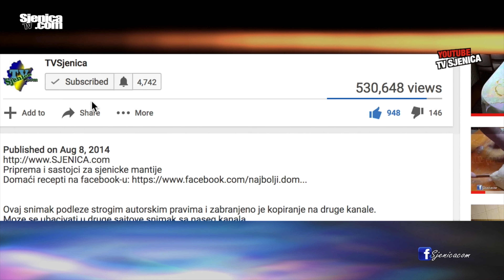obišli smo selo Žabren na Pešterskoj visoravni - snimak iz vazduha dronom - prirodne ljepote Pešteri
Posetili smo ljetos selo Žabren na divnoj Pešteri. Jednostavno pregledajte snimak do kraja, ovi prizori su stvarno neverovatni.

Snimatelj: TV Sjenica

SJENICAcom stranica na fejsbuku: sjenicacom
PRATITE NAS NA INSTAGRAMU: sjenicacom
PRATITE NAS NA TIKTOKU: @sjenicacom
PRATITE NAS NA VIBERU: Sjenica / Sjenica.com
TV SJENICA na Facebook-u: TVSjenica
PRATITE NAS NA TVITERU: sjenicacom
Sjenički oglasi na fejsu: SjenickiOglasi